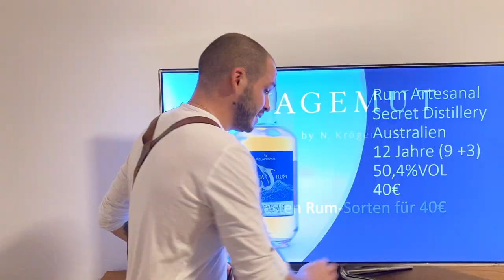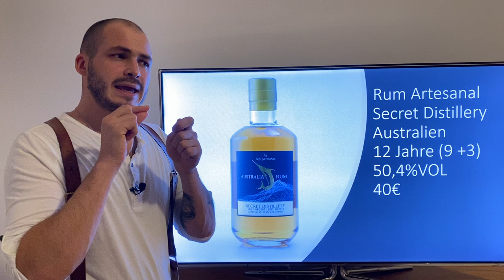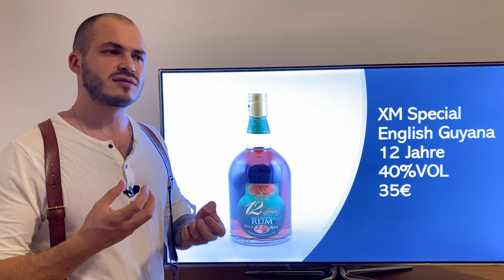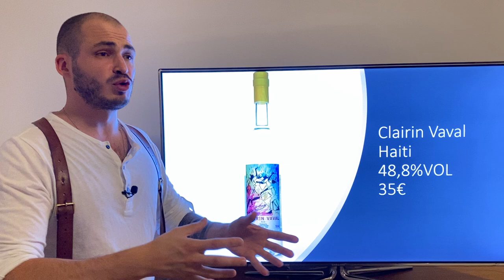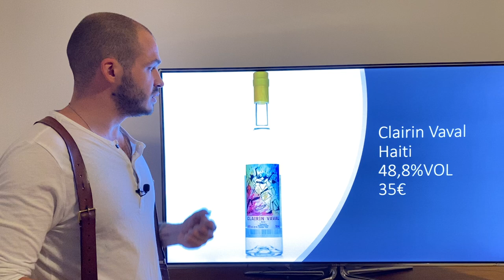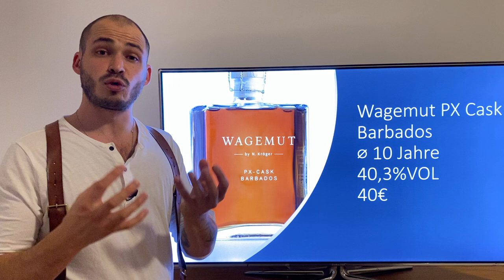Die 4 besten Rums für 30 - 40 Euro | Wagemut Taste Academy I Rumtasting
Um sicherzugehen, dass du das Beste für dein Geld kriegst, stellt dir Nicolas in diesem Video vier Rum-Sorten vor. Dabei ist es egal ob du Anfänger oder Vollprofi bist - hier findest du auf jeden Fall eine Bereicherung für deine Hausbar!

▬ Videoinhalt ▬▬▬▬▬▬▬▬▬▬▬▬

00:17 - Rum Artesanal Australia 2007
02:37 - XM Special 12y
04:09 - Clairin Vaval
05:59 - Wagemut PX-Cask

▬ Detaillierteres Wissen ▬▬▬▬▬▬▬▬▬▬▬▬▬▬▬

▬ Links zu den Produkten die wir verkostet haben ▬▬▬▬▬▬▬▬▬▬▬▬

▬ Über uns ▬▬▬▬▬▬▬▬▬▬▬▬

Uns fasziniert alles was mit Alkohol zu tun hat. Von Bars über die eigene Spirituosen-Manufaktur machen will alles.
Unter dem Motto bessergeniessen treten wir auf als genussverbesserer.
Wir teilen unser Wissen und unsere Leidenschaft durch Verkostungen und Seminare um weitere Menschen ebenfalls für besseren Genuss zu begeistern.

▬ Social Media ▬▬▬▬▬▬▬▬▬▬▬▬▬▬▬